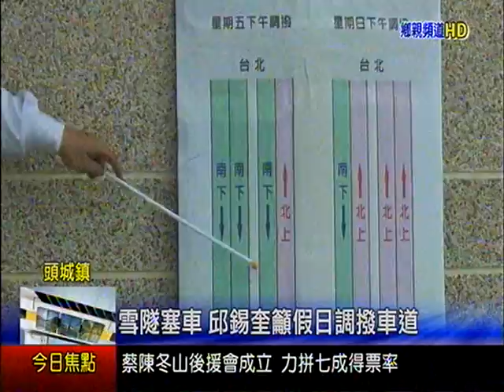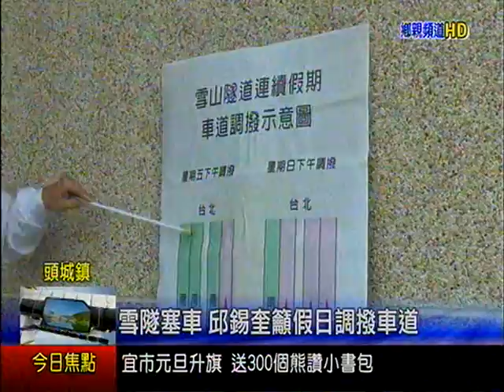雪隧塞車 邱錫奎籲假日調撥車道